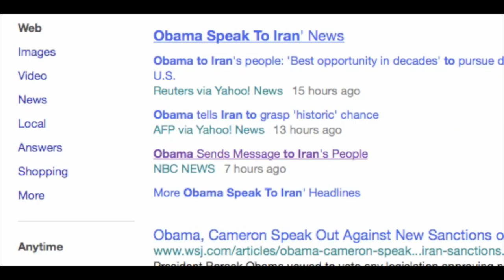Obama Speaks To Iran About Nuclear Technology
President Barack Obama told Israeli Prime Minister Benjamin Netanyahu the United States would "reassess" aspects of its relationship with Israel after Netanyahu's provocative statements leading up to Tuesday's Israeli election.

The phone call Thursday was officially described as a message of congratulations on Netanyahu's victory, but it also carried a serious warning after the prime minister opposed the creation of a Palestinian state in the last days of his campaign.

"The President told the Prime Minister that we will need to re-assess our options following the Prime Minister's new positions and comments regarding the two state solution," according to a White House official.